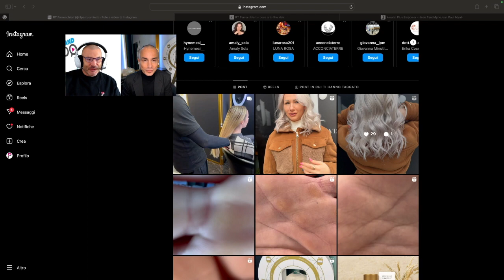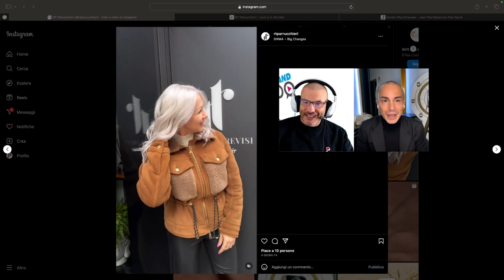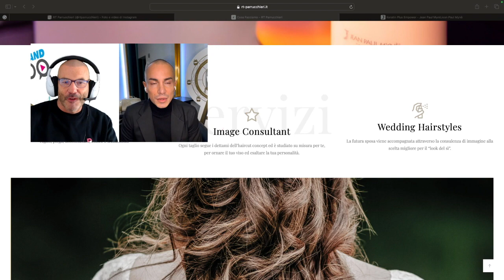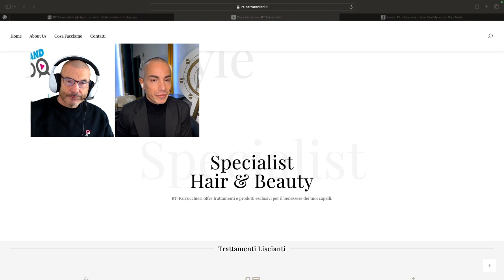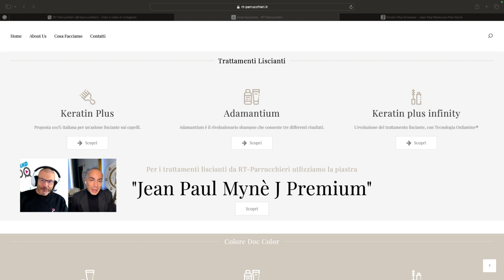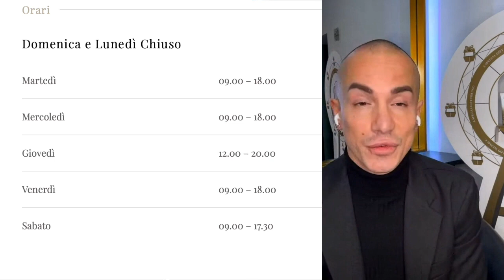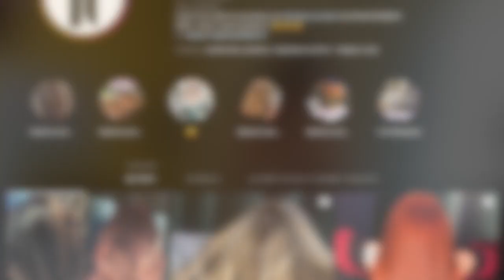🌟 Scopri l'Arte della Bellezza con RT Parrucchieri 🌟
🎥 Non perderti la nostra esclusiva video intervista con il nostro talentuoso titolare, Riccardo. 🌈 Entra nel mondo di RT Parrucchieri e lasciati ispirare dalla sua passione e creatività e scoprire di più sui prodotti Jean Paul Mynè

🔥 Riccardo condividerà  come valorizza ogni cliente per far emergere il meglio di sé. 💇‍♀️💇

👀 Guarda ora e scopri perché RT Parrucchieri è la scelta perfetta per il tuo prossimo look!